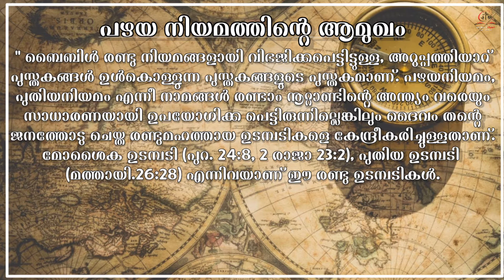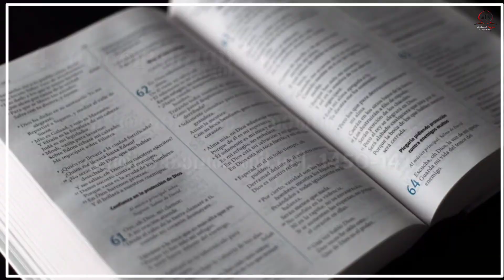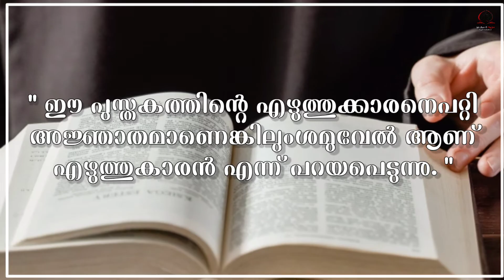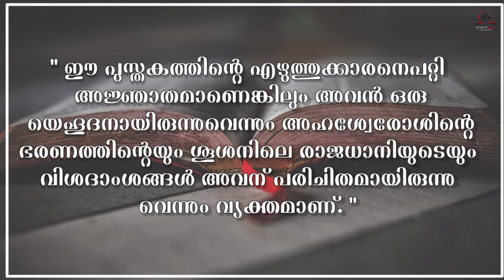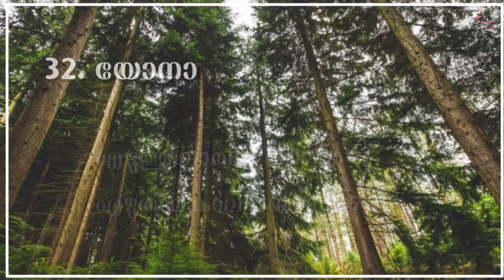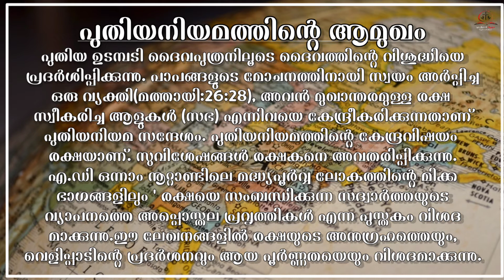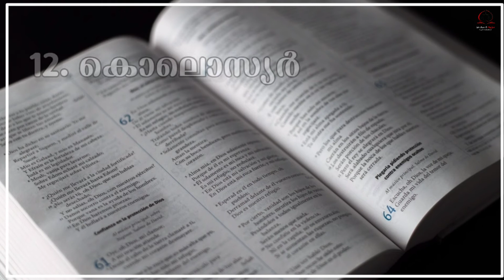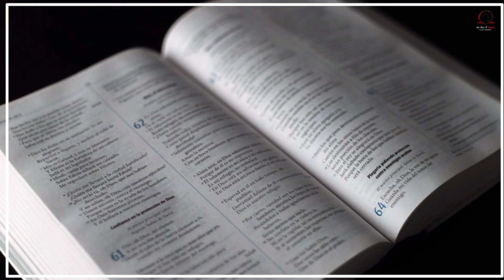പുസ്തകക്രമം l ബൈബിളിലെ പൊതുവായ അറിവുകൾ (Part 2) | We Are 4 CHRIST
credits : AKG

                                                                                                                                                 Thankyou